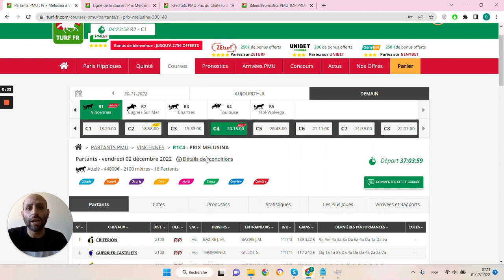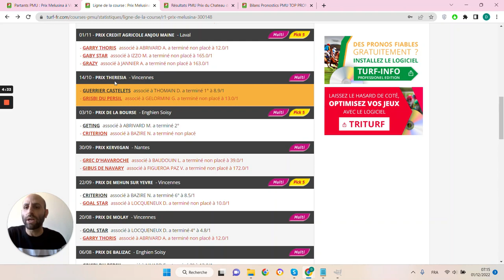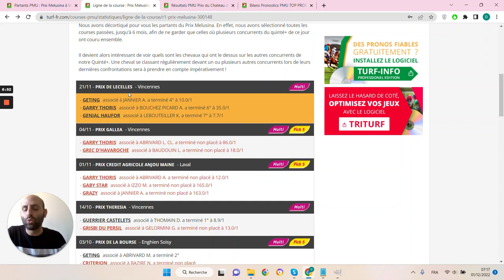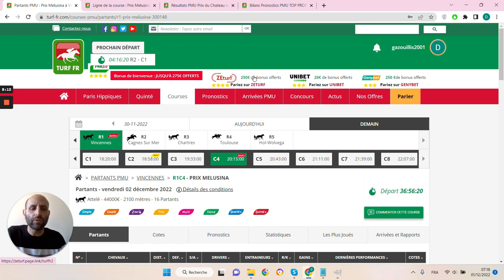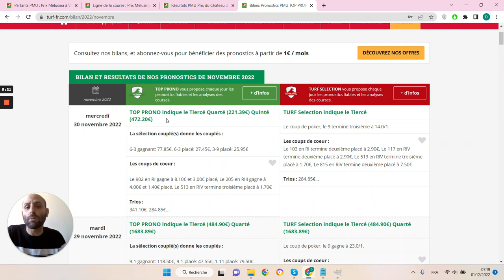PRONOSTICS PMU GRATUIT DE LA MINUTE QUINTE+ DU JOUR VENDREDI 2 DÉCEMBRE 2022 #300148